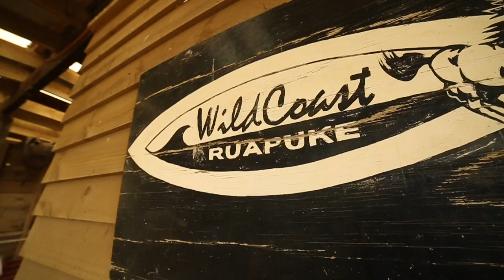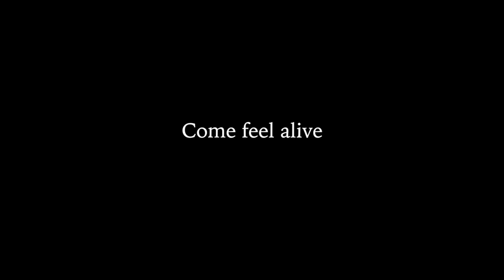Wild Coast Ruapuke